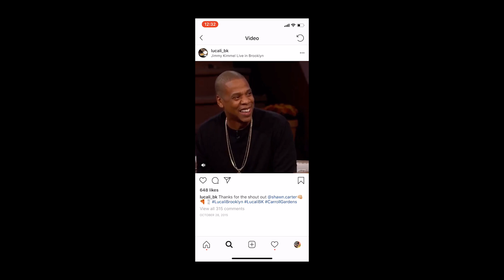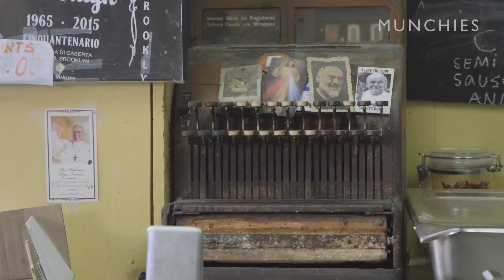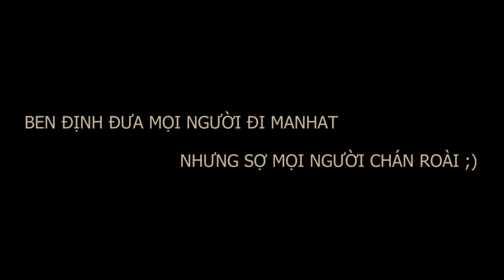Chị Lùn Gặp "Fan Cuồng" Ở Brooklyn, New York | Chiếc Bánh Pizza Ngon Nhất Hành Tinh?